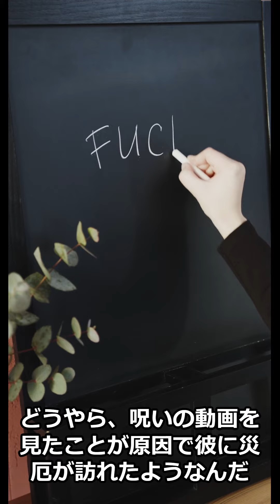25呪われた動画について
25呪われた動画について